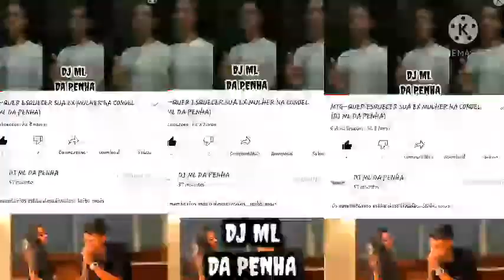baile da Inglaterra ela é novinha e já tem Sertão Ela já tem 15 anos já tem b******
dj ml da penha